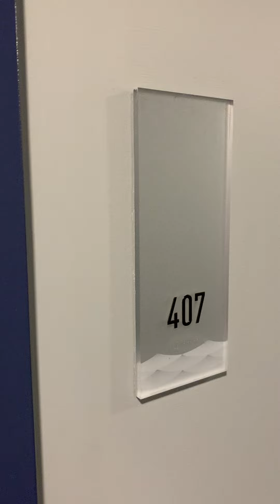Boathouse Apartments 407 - Studio K Floor plan